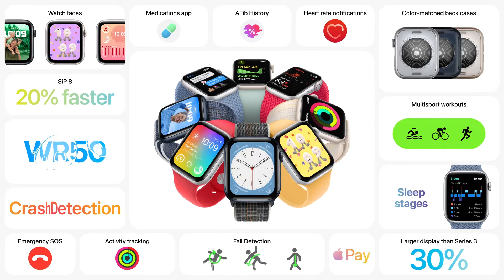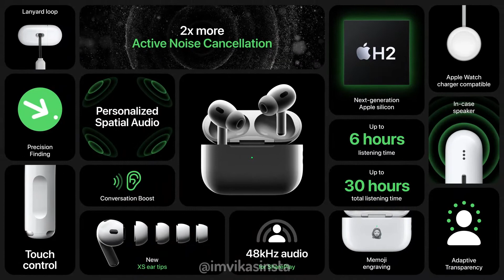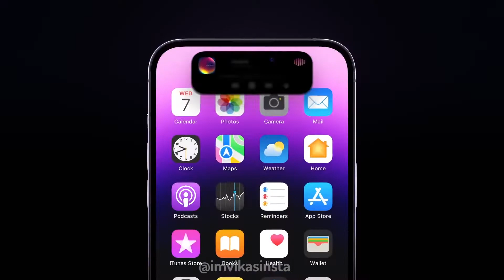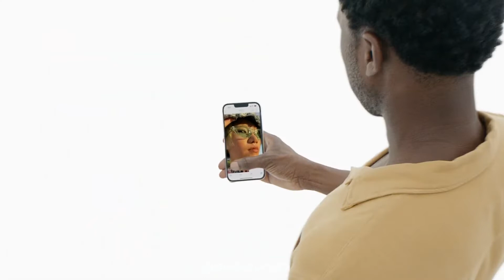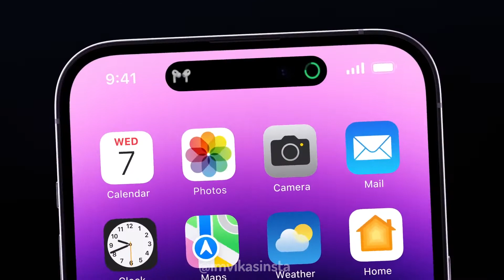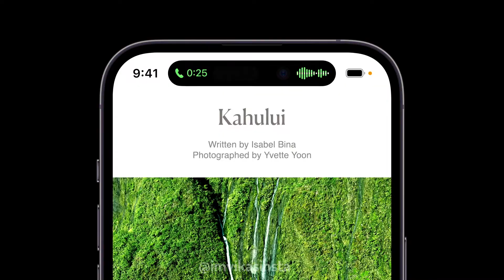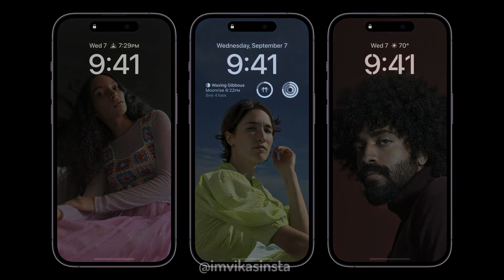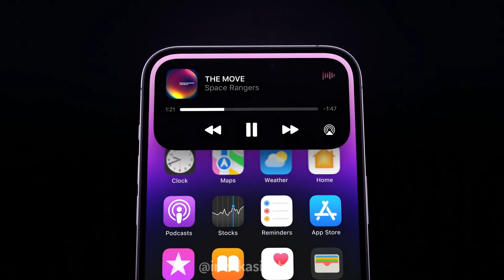iPhone 14 and iPhone 14 Pro: Good and Bad?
iPhone 14, iPhone 14 Plus, iPhone 14 Pro, and iPhone 14 Pro Max price in India, sale date, and specifications have been revealed.

Keyword/Queries
iphone 14,
iphone 14 hindi review,
iphone 14 pro dubai price,
iphone 14 pro first look,

Cheers 😍😍